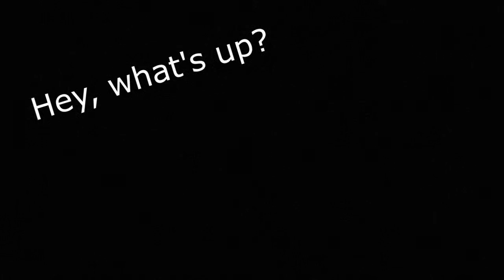Game Review: REMEMBER ME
I was gonna make the joke: "is this game worth remembering" but then I hit myself for thinking that was a good idea.

Or Maybe a Facebook like cause you're cool like that?